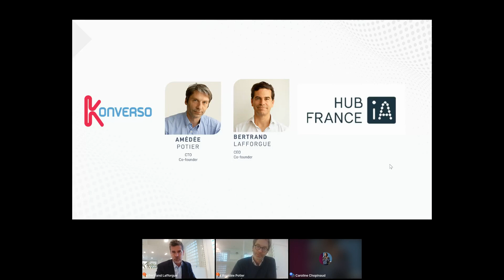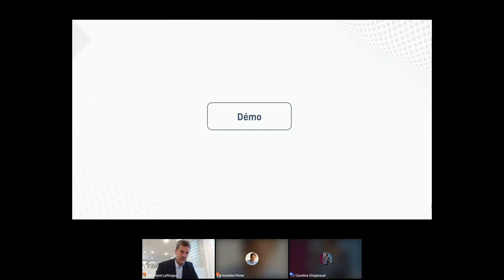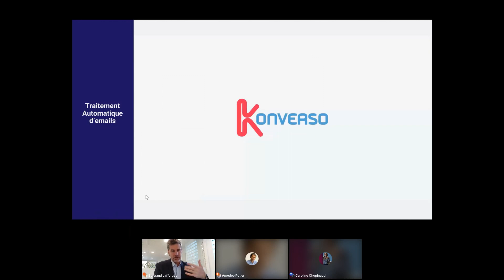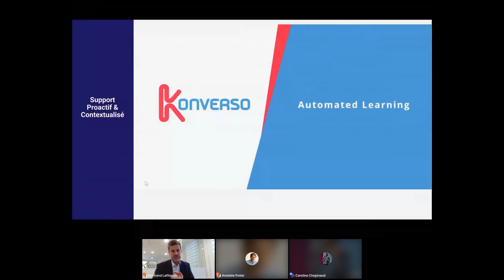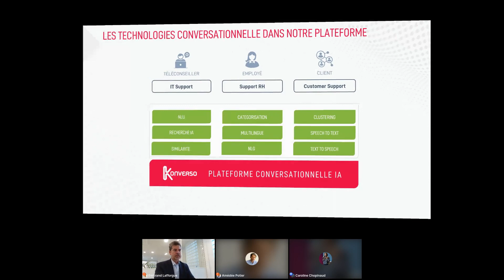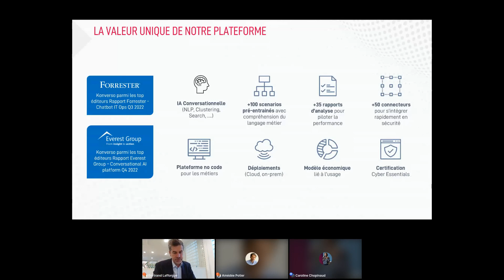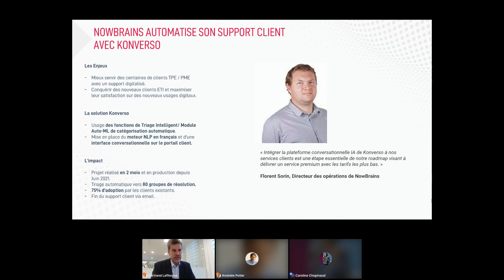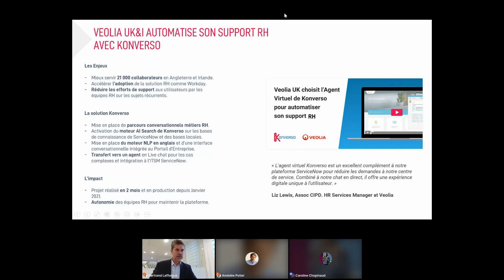AI Talk&Share - Konverso : L'IA Conversationnelle pour automatiser vos fonctions support-Replay09.22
Les données non-structurées textuelles contenues dans des tickets, emails, messages instantanés, live chat représentent aujourd’hui 80 à 90% des données d'entreprise et croissent 3 fois plus vite que les données structurées. Konverso vous propose une session pour comprendre comment une plateforme conversationnelle IA traite automatiquement ces volumes de données et la valeur associée. Nous verrons ensemble :

Les cas d'usage dans des domaines variés (IT, RH, Relation Client)
Des démos produits
Des retours d'expérience client dans des contextes, des industries, des géographies multiples
👥 Intervenants :

Bertrand Lafforgue, CEO - Konverso
Amédée Potier, CTO - Konverso